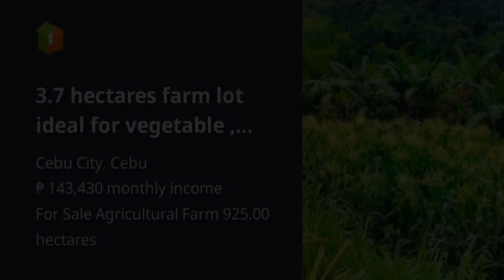3.7 hectares farm lot ideal for vegetable , sweet corn farming , etc.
3.7 hectares farm lot ideal for vegetable , sweet corn farming , etc.
Lot Area in sqm: 9,250,000 sqm.